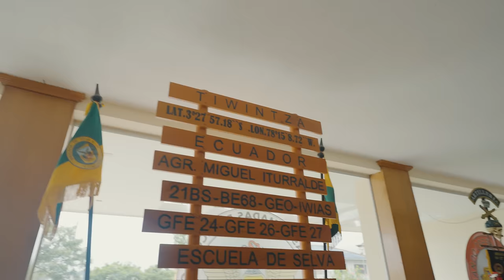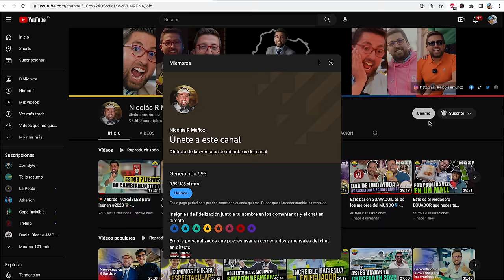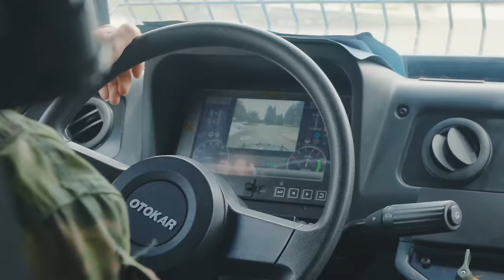Un día con las Fuerzas Armadas 🪖 - Marcas que Impactan: FFAA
Hoy me adentro en el corazón de nuestras Fuerzas Armadas en Cuenca. 🇪🇨 Desde el imponente Cobra hasta las historias de valor y sacrificio, esta aventura es un homenaje a quienes nos defienden con valor. Acompáñenme en este viaje, donde más que descubrir, rendimos tributo a nuestro Ecuador arrecho. ¡No se lo pierdan! ✨

Nicolás R. Muñoz -